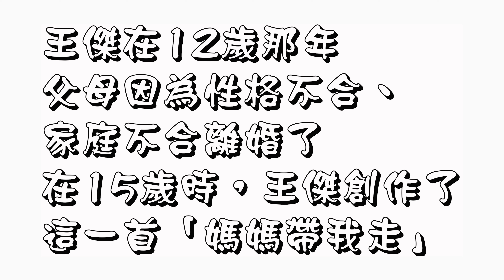母親節特輯 - 翻唱加模仿「王傑-媽媽帶我走」(吉他自彈自唱)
一年一度的母親節又到啦！
歡迎光臨Jordan民歌西餐廳！

今年準備了一首我那個年代我個人非常喜歡的歌手「王傑」的歌曲 - 「媽媽帶我走」

這首歌是由王傑作詞作曲的，背後有一段辛酸的故事(答案在影片中)

我個人也非常喜歡學王傑唱歌的聲音，讓大家在母親節回味一下這首當年在八點檔連續劇「養子不教誰之過」的片尾曲

1. FB粉絲專頁「Jordan到處走」私訊